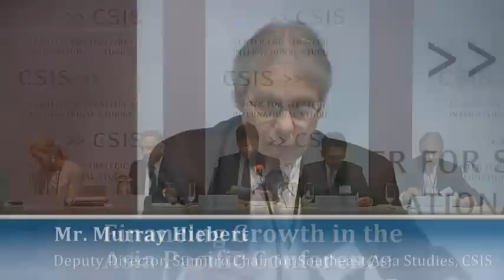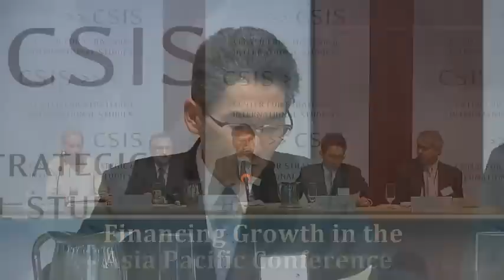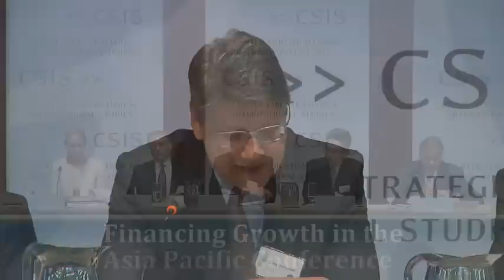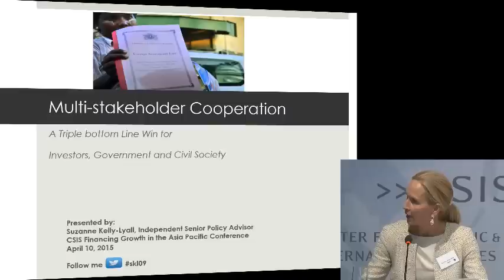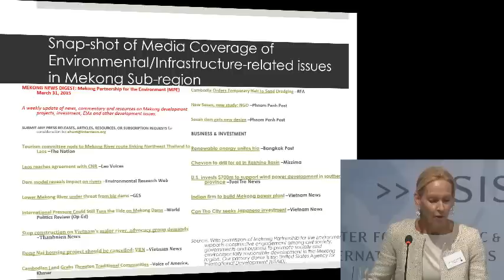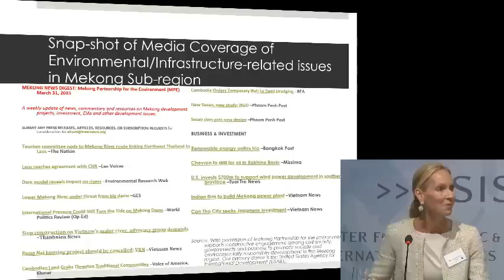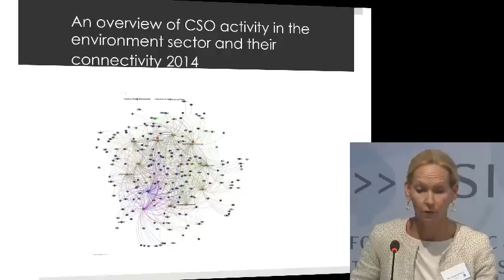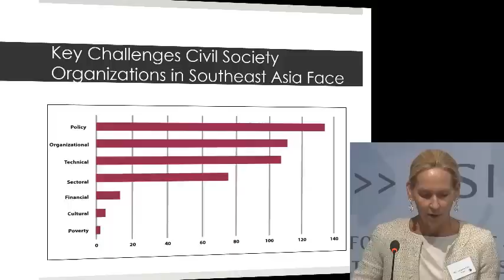Financing Growth in the Asia Pacific Conference: Panel 2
11:00 a.m.  Infrastructure Connectivity: Where are Asia's Big Gaps
Mr. Toshiyuki Sakamoto
Deputy Director-General for Trade Policy
Ministry of Economy, Trade, and Industry (Japan)

Mr. Craig Steffensen
Representative, North American Representative Office

Mr. Vikram Nehru
Senior Associate, Asia Program and Bakrie Chair in Southeast Asian Studies
Carnegie Endowment for International Peace

Ms. Suzanne Kelly-Lyall
Independent Senior Policy Adviser for ASEAN Affairs

Moderator:
Senior Fellow and Deputy Director, Sumitro Chair for Southeast Asia Studies